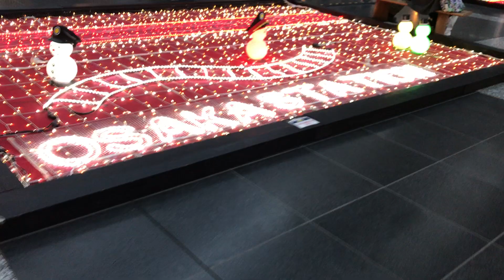◆時空の広場 JR大阪駅 「一人ひとりの思いを、届けたい JR西日本」◆